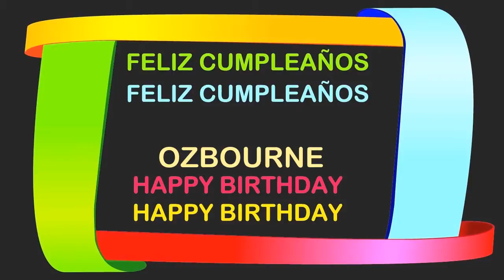Ozbourne Birthday Postcards & Postales